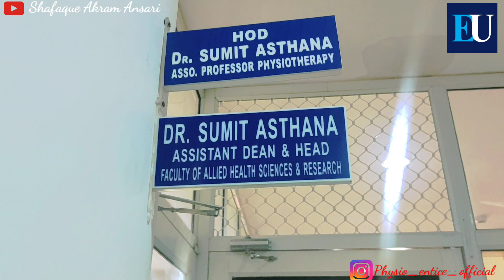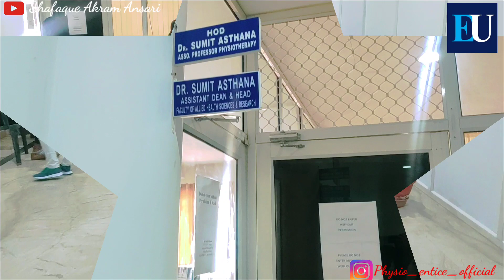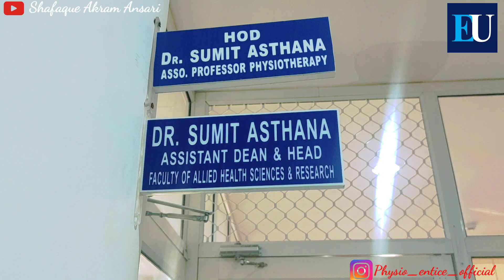ERA'S LUCKNOW MEDICAL COLLEGE AND HOSPITAL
28/12/2021
Era's Lucknow Medical College is a private medical college in Lucknow, Uttar Pradesh, India, established in 1997.

Era's Lucknow Medical CollegeTypePrivate Medical CollegeEstablished1997

Parent institution

Era University

Era University (2016-present)
Dr. Ram Manohar Lohia Avadh University (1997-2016)Location

Lucknow

Uttar Pradesh

India

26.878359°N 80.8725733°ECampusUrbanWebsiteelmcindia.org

ELMC&H is a leading medical college for undergraduate as well as postgraduate medical education and advanced training of Doctors, nurses and allied health professionals. It has been recognized as one of the best in the country and is consistently ranked among the Top Medical Colleges of India by various leading  survey agencies.

ELMC is amongst the top 4.3% medical colleges of India that are involved in advanced medical research. The Research cell, empowered by numerous national and international research collaborations promotes and coordinates various research activities and bi-annually publishes Era’s Journal of Medical Research (EJMR), a multidisciplinary journal. It has published more than 1622 research articles in national and international journals in the last nine years.

ERA is the country's first medical institute to establish a Department of Personalized and Molecular Medicine. It received the prestigious SKOCH award (silver) 2019 for implementing and seamlessly executing the government of India's Ayushmann Bharat Scheme and also SKOCH award (gold) 2020 for Response to Covid